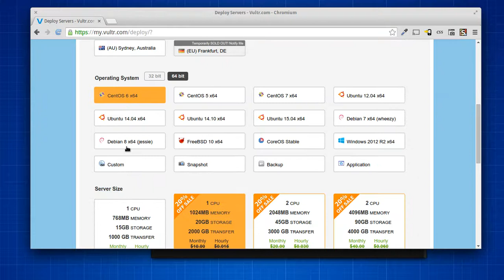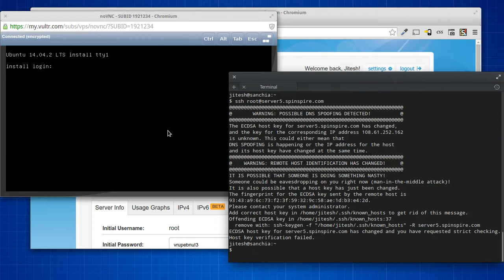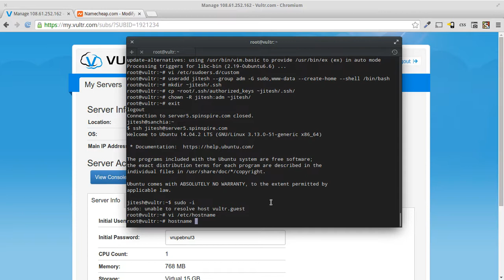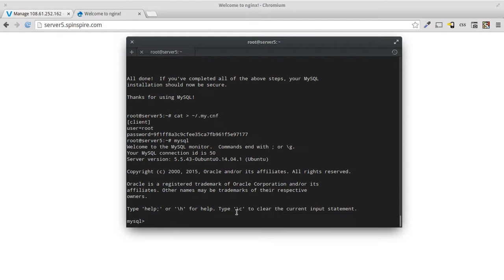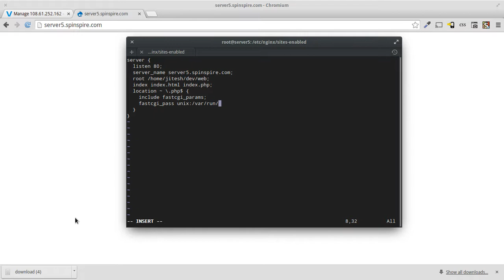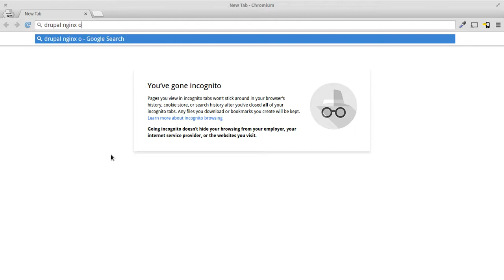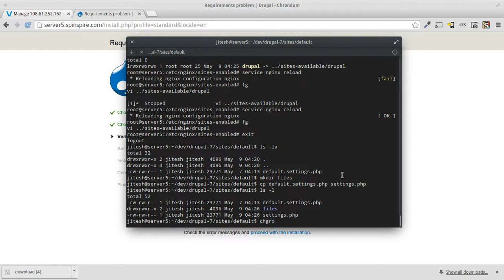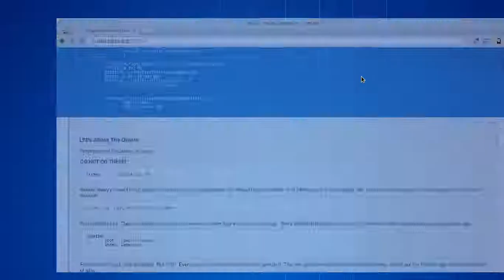drupal crash course - part 0 - How to build a LEMP/Drupal Server VM in cloud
How to build LEMP (Linux+Nginx+MySQL+PHP) server VM in the cloud and run a Drupal site on it.